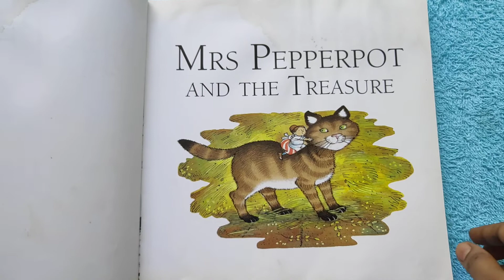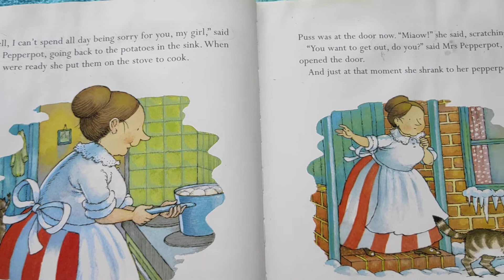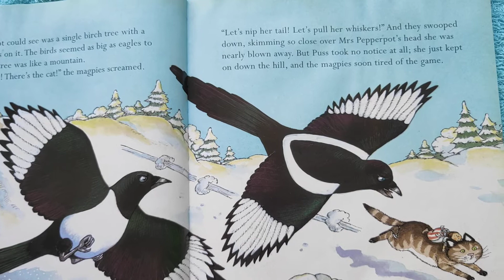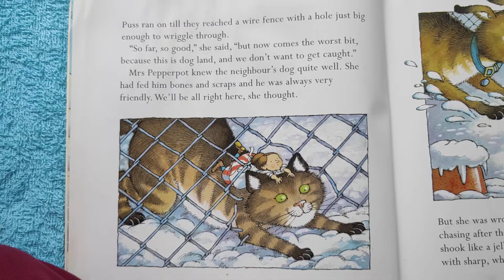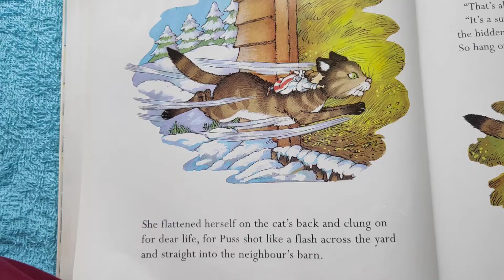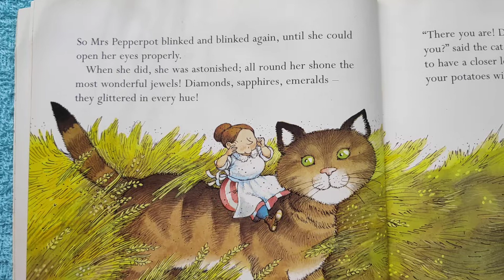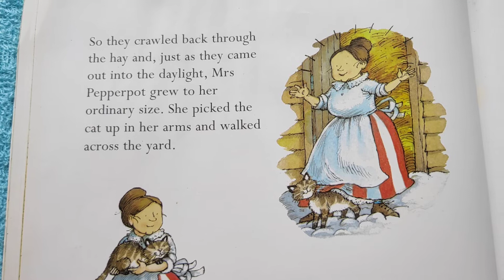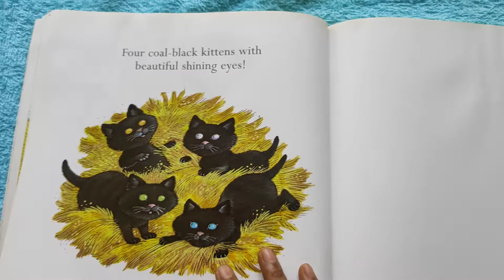The Amazing Mrs Pepperpot. The Hidden Treasure. Readwithus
Perspective is very important in life and this story introduces this concept in an adorable way.

 While all the things that Mrs. Pepperpot finds innocent, her cat on the other hand finds them dangerous.

Hop on the back of an adorable cat on an adventurous ride and find out what it's most prized treasure is.

You will realise two things:

1.Things look different from another's eyes.
2. Kids are the most precious treasure for any mother, no matter the species.